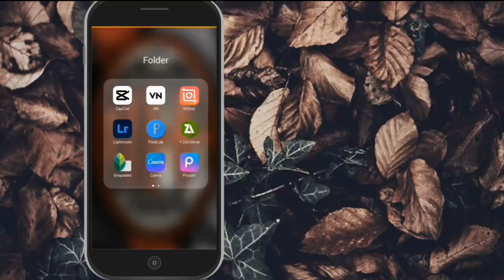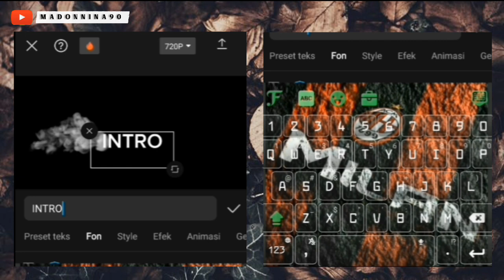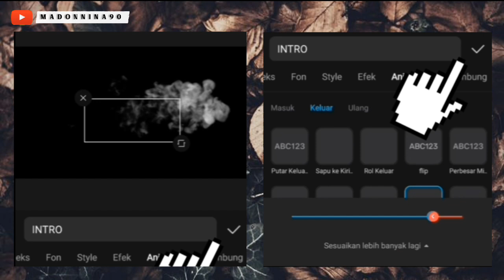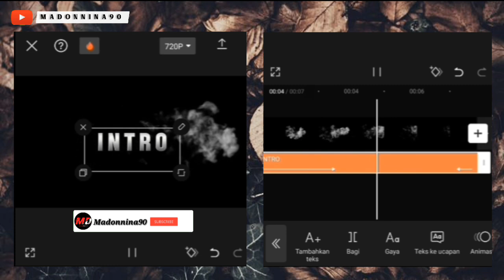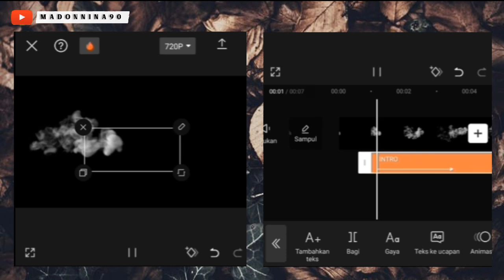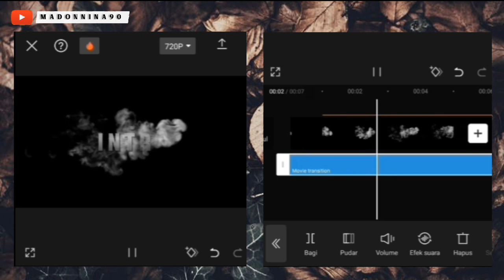Tutorial Intro Youtube Capcut | Capcut Editing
Cara Membuat  Intro Youtube di  Aplikasi Capcut..

Di Video kali ini saya akan memberitahukan  cara membuat Intro Youtube menggunakan aplikasi Capcut.. Aplikasi ini bs teman² download secara gratis di Play Store..

Selamat Mencoba..
Semoga Bermanfaat 🙏

tutorial on how to make a youtube intro on capcut,
youtube intro tutorial capcut 2023,
tutorial buat intro youtube di capcut,
tutorial bikin intro youtube di capcut,